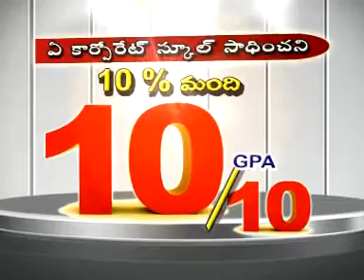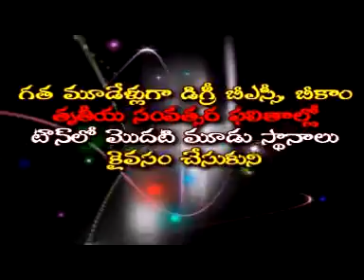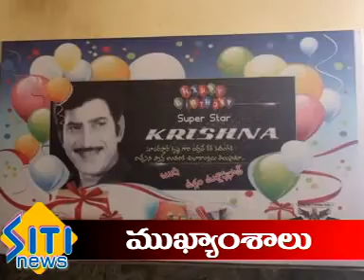jrgsitinews 01 06 2015